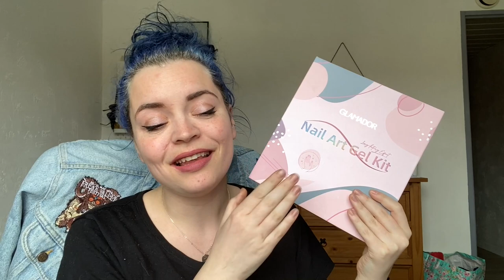Crashtest ✦ Des ongles en Polygel avec le kit Amazon Glamador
Salut toi ! Aujourd'hui on se retrouve pour un crashtest ! Je sais que ça fit longtemps ! On va tester ensemble ce kit pour faire les ongles en Polygel ! Tu connais ? Tu as déjà essayé ?

Le lien du kit

SOUTENIR LA CHAINE :
✮ Si tu as aimé cette vidéo tu peux prendre 30 secondes pour regarder une publicité ici et me récompenser de 5 centimes ! Allez, ça valait au moins 5 centimes !

✮ Boutique :
Pour les autres articles mon lien RedBubble est ci dessous, cliquez sur la photo de votre choix pour voir tous les articles disponibles !

Pour t'inscrire à la newsletter

Mon matériel pour filmer/éditer :
- Canon G7X
- GoPro Hero 5
- Drone Mavic Pro
- MacBook Pro 13 pouces